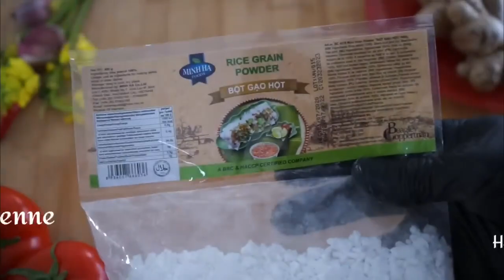Fried Spring Rolls Recipe | Vietnamese Fried Spring Rolls .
FAT BURNING KITCHEN - 101 ANTI-AGING FOODS, TRUTHABOUTABS. ETC -